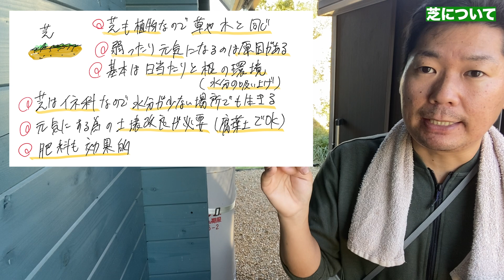弱った芝を元気にするとっても簡単な方法を紹介【庭師が解説】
１９８６年２月１０日生まれ
２０１１年　庭師になる
そこから修行期間４年半の
２０１６年に大森造園として独立・起業
２０１８年　１１月２８日造園パートナーズ株式会社設立（平成最後のイイ庭の日）
２０１９年９月　youtubeチャンネル「庭師の教科書」スタート